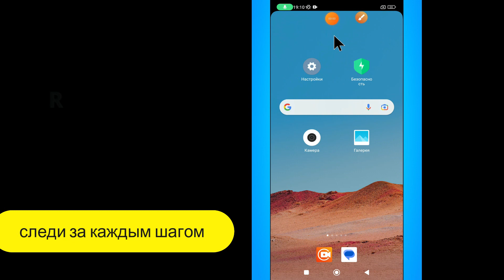Как добавить фото контакту на Redmi 12c/ Установка аватарки контакту